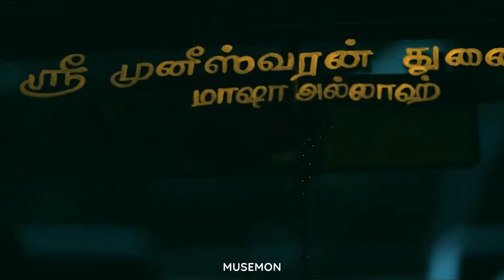Rayappan 2 BGM 8D | Allan Preetham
Rayappan 2 BGM 8D